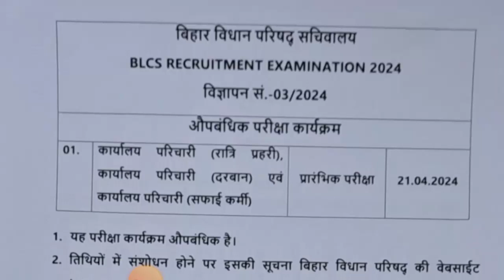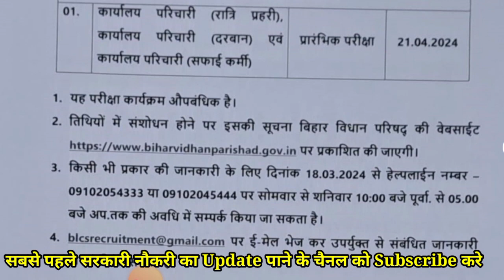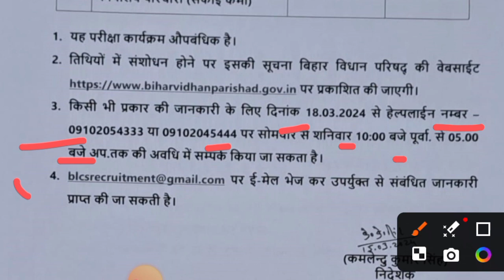Bihar Vidhan Parishad Karyalaya Parichari Exam Date 2024 - पूरी जानकारी , ऐसे करें तैयारी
Bihar Vidhan Parishad Karyalay Parichari Exam Date
Bihar Vidhan Parishad Karyalay Parichari Exam Date 2024
Bihar Vidhan Sabha Office Attendant Exam Date
Bihar Vidhan Sabha Office Attendant Exam Date 2024
Bihar Vidhan Parishad Karyalay Parichari Exam Kab Hoga
Bihar Vidhan Parishad Karyalay Parichari Exam Date Kab aayega 2024 me
Bihar Vidhan Sabha Office Attendant Exam Date Suru kab hoga